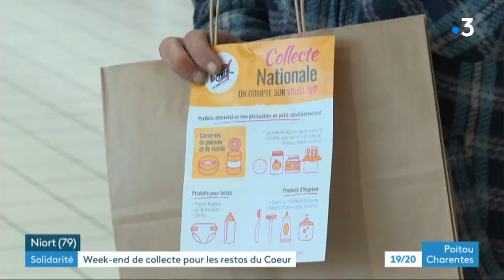Niort : collecte pour les Restos du Coeur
La précarité s'étend en France. La crise sanitaire a fait basculer les plus fragiles et les associations caritatives vont devoir gérer un afflux de bénéficiaires. C'est le cas pour les Restos du Coeur, qui organise sa grande collecte ce week-end. Les chiffres sont édifiants dans les Deux-Sèvres.
Reportage de Dominique Lavaud et Alain Darrigrand
Intervenants :
- Pierre Nicouleau, responsable d'un centre Restos du Coeur à Niort
- Alain Daugé, bénévole aux Restos du Coeur